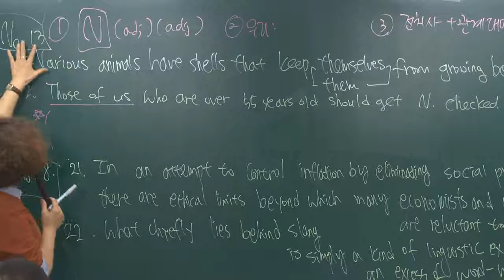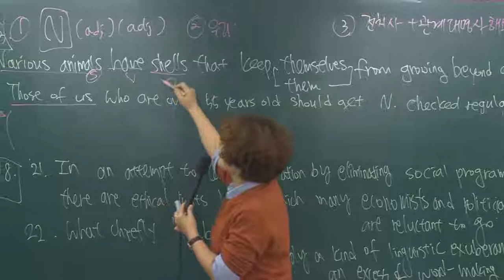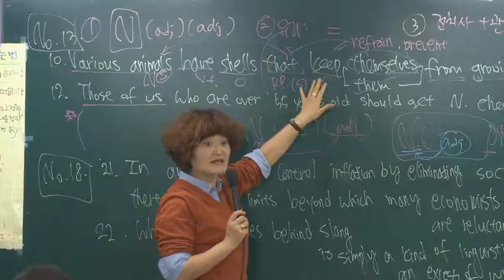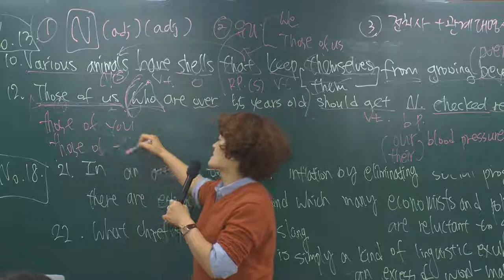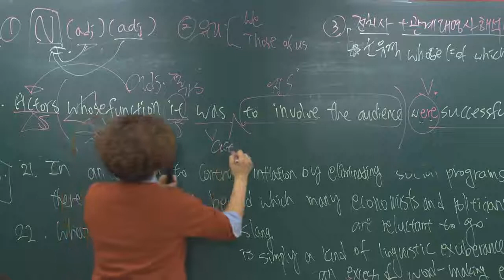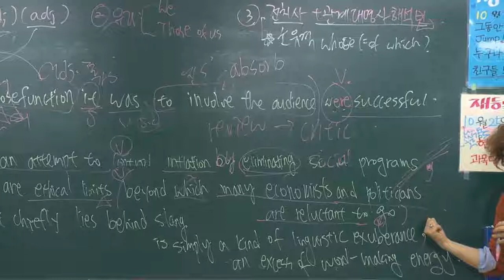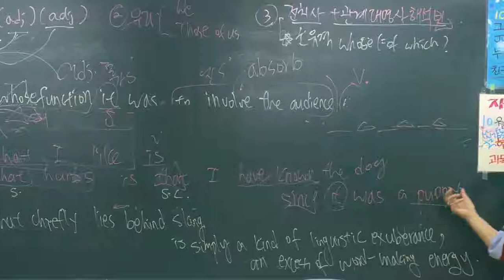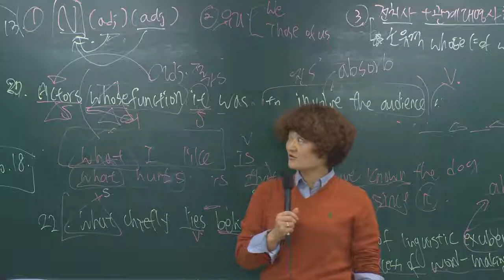영어독해 14강 (문장보는눈) 원서읽기.